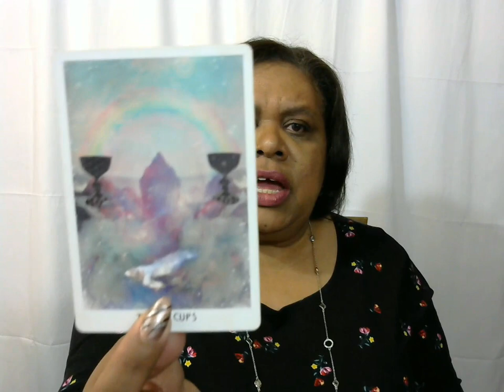Pisces Monthly Reading February 2019 | Come up to the Surface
Welcome Pisces to your monthly reading for February 2019.  This month's message - come to the surface Pisces.  It's safe to come up, believe me!  There's a celebration up here, and Spirit is wanting to pour out Love and Light on you.  Great February ahead!

Namaste,
Lisa